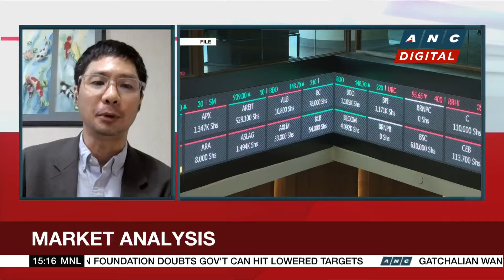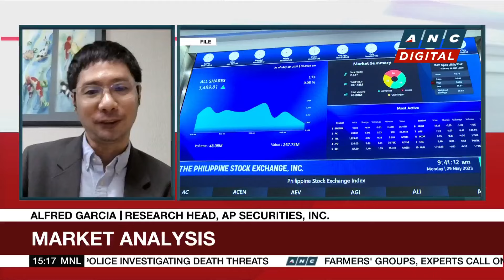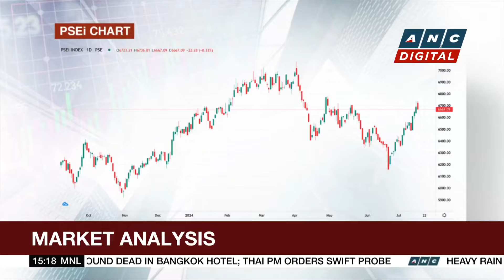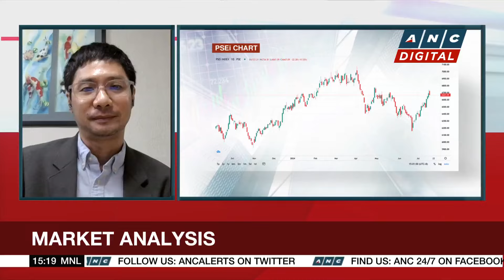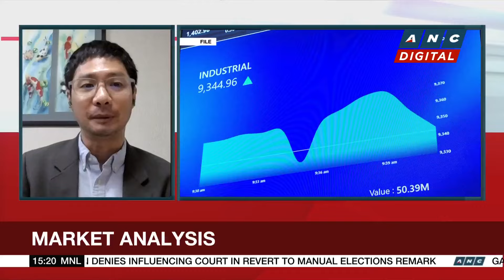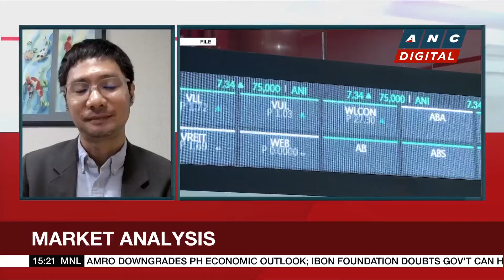PSEi bucks regional downswing, closes higher at 6,687 | ANC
Business Roadshow: Stanley Palisada talks to Alfred Garcia, Research Head at AP Securities, Inc., for his market analysis this Wednesday.